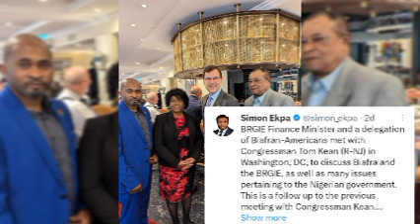THERE'S A BIG POTRIATE ON BIAFRA AS WE SPEAK AS F! NLÀÑD WITDR@WS SUPPORT FOR PM SIMON EKPA 😮